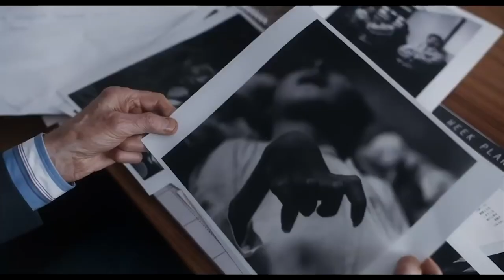Movies of the week 21-10-2021